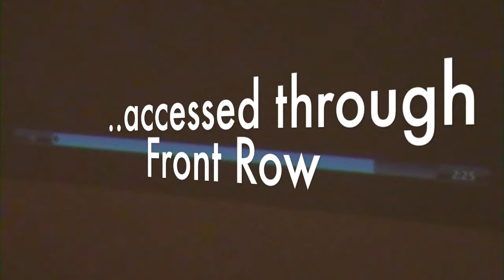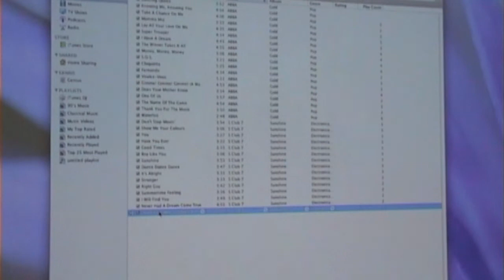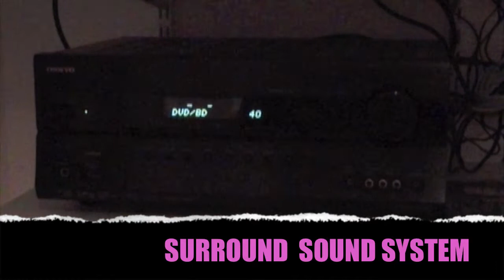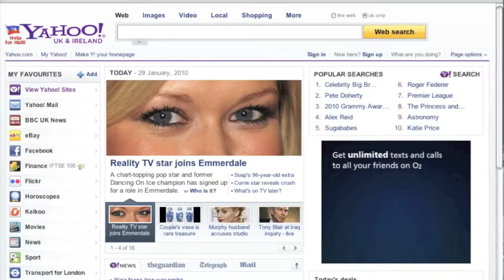Multi Sensory Film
EVAK Technologies Ltd. Installation of Apple Macintosh and multi media hardware for a multi Sensory Room in Kent.